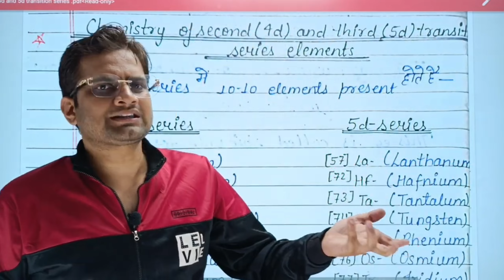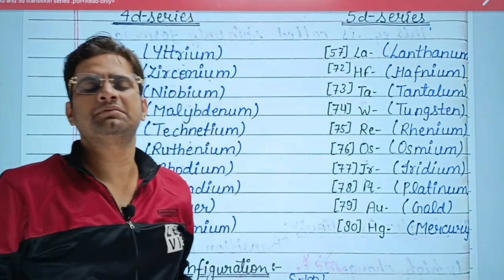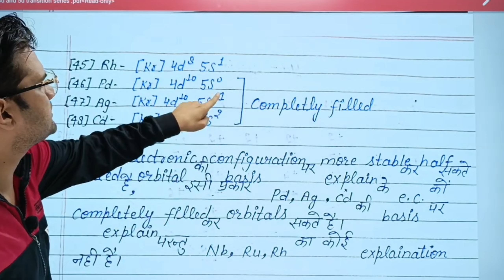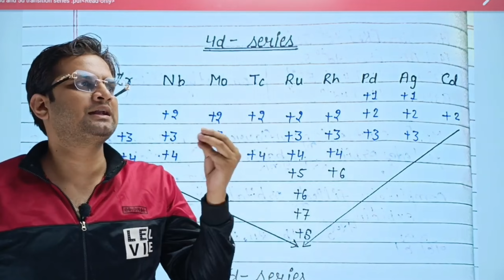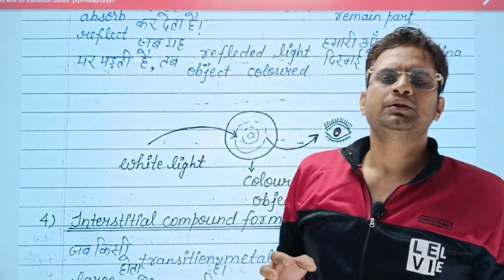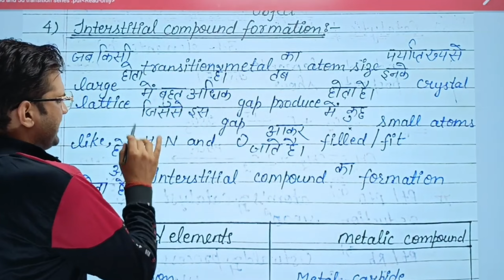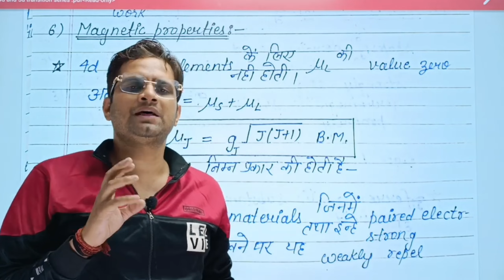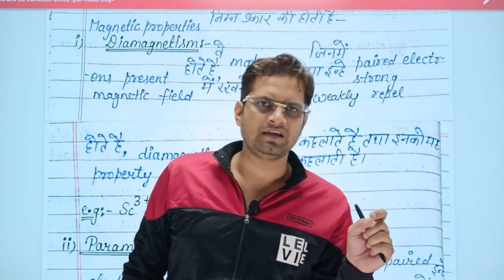4D & 5D Elements!D Block Elements!Day-7!B.Sc 5th Semester Chemistry!Be DKDian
4D & 5D Elements!D Block Elements!Day-7!B.Sc 5th Semester Chemistry!Be DKDian